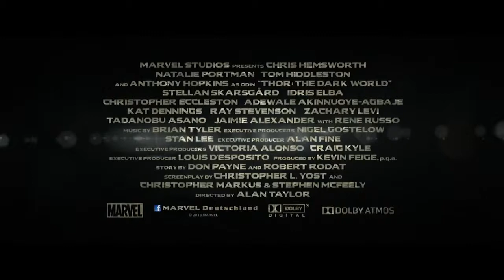THOR 2 - Loki kehrt zurück (Deutsch | German) | HD